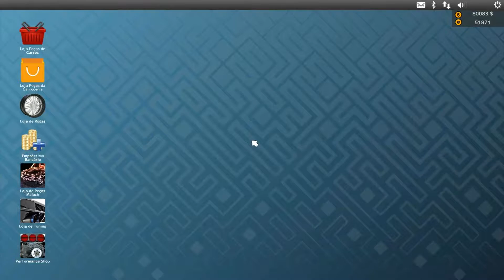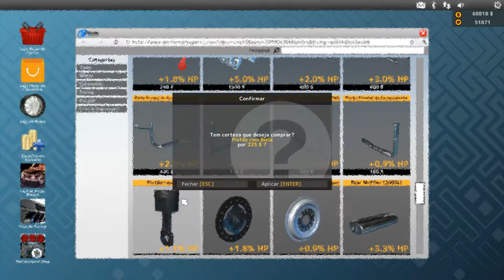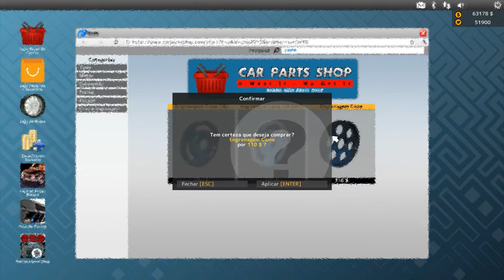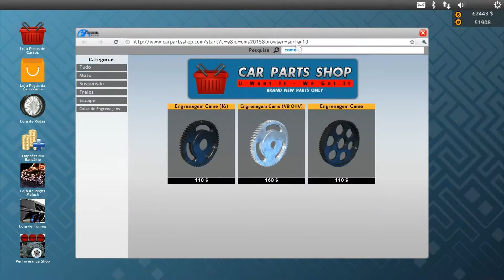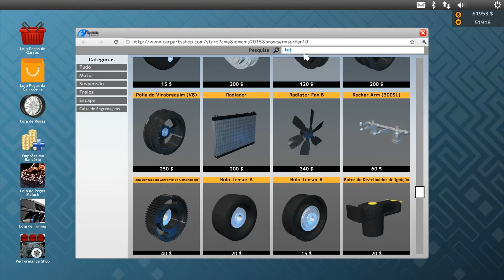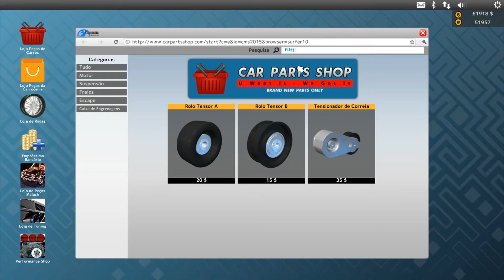Car mechanic simulator 2015 part 11 "put engine of maserati mc stradale"